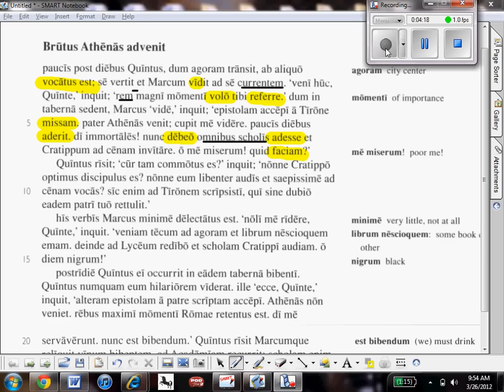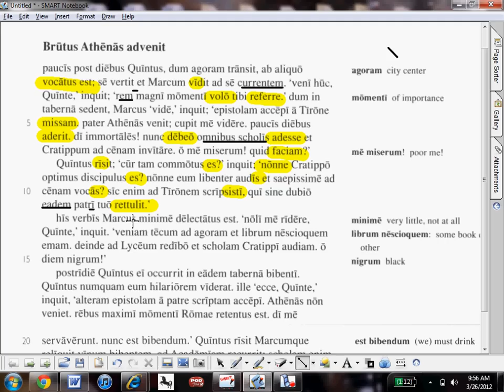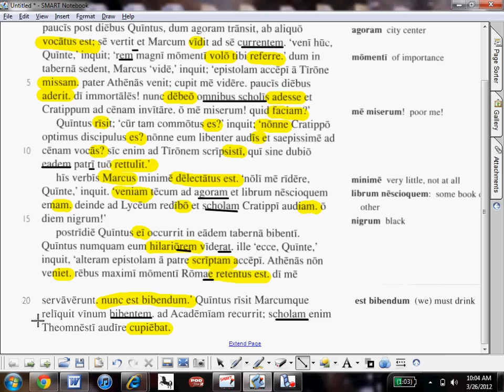Brutus Athenas advenit (1-22) translation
Our class's translation of lines 1-22 of the chapter 31 passage.